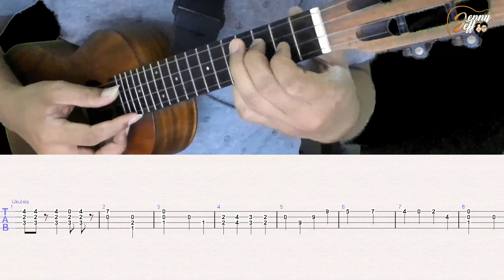UKE TABS! Super Mario Bros. Theme (Koji Kondo)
This video and tab is for our student, Azi.